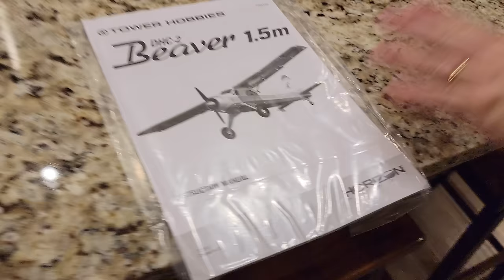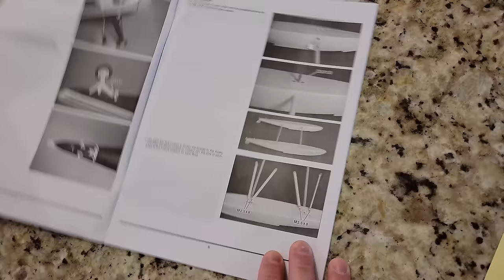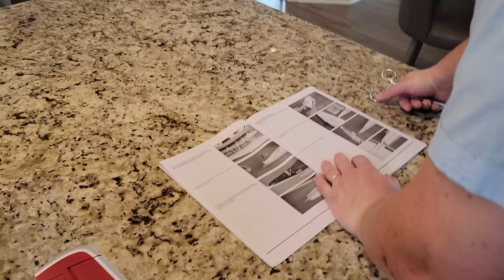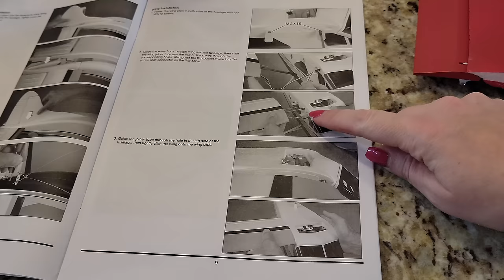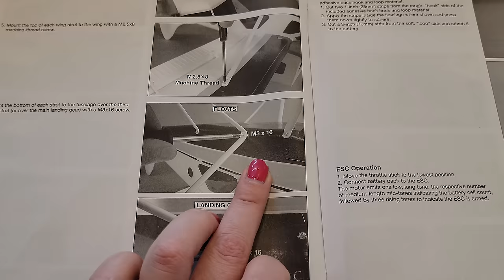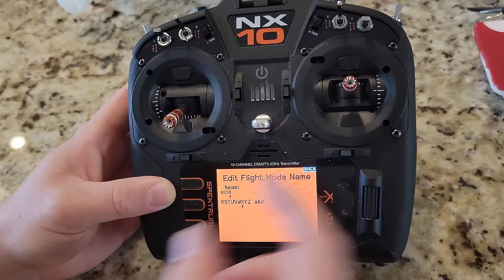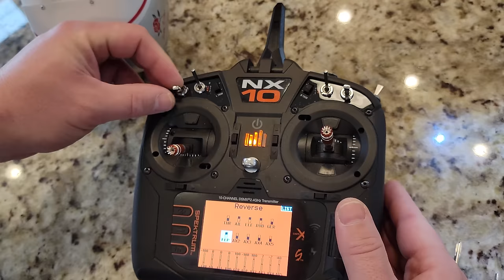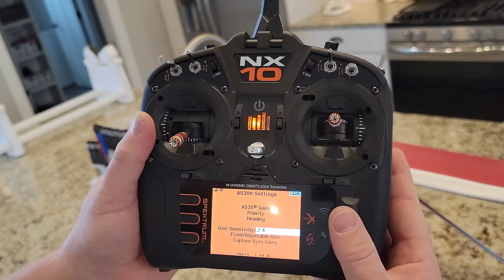Tower Hobbies - Beaver - 1.5m - Unbox, Build, & Radio Setup